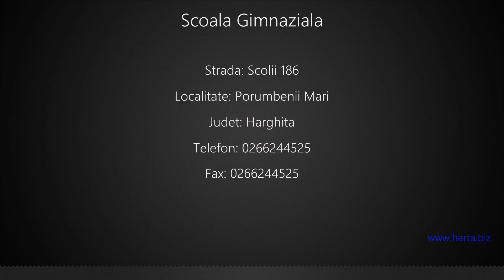Scoala Gimnaziala Porumbenii Mari